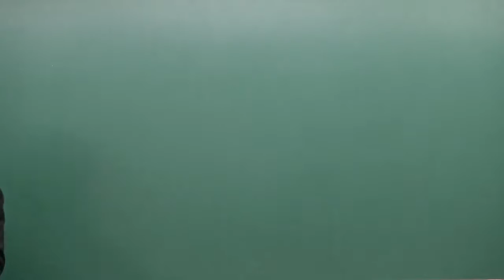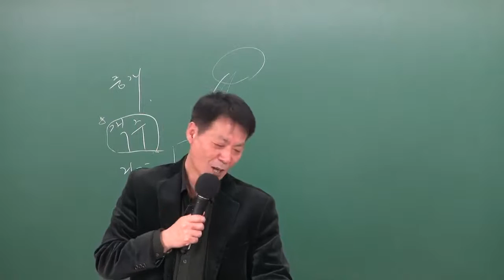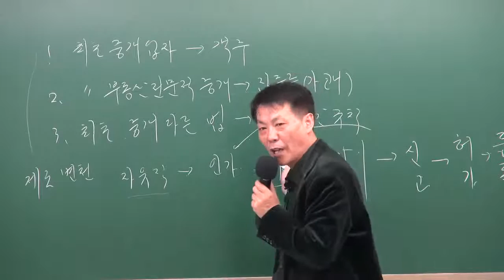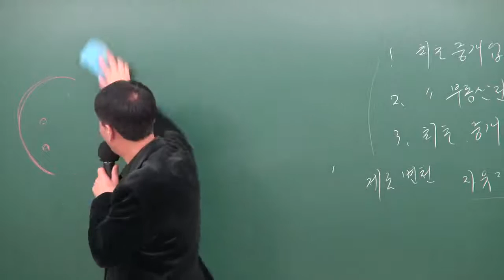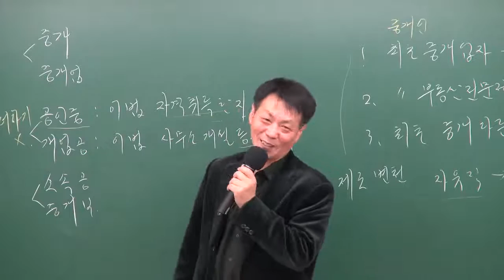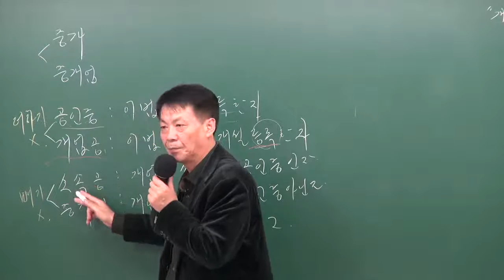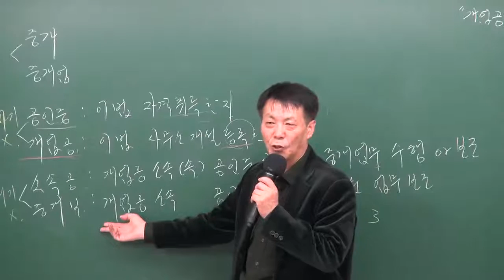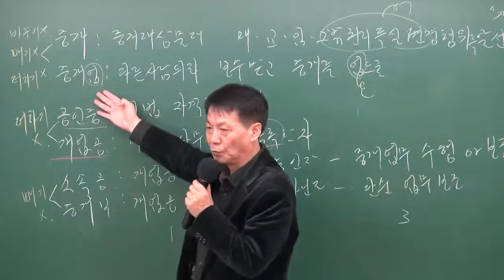161107 공인중개사법령및실무(p.7~9)_제 1장 총칙공인중개사법 용어정의_모봉섭 교수님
28회 공인중개사자격시험대비
공인중개사 공인중개사법령및실무
모봉섭교수님의 공인중개사인강입니다.

원주공인중개사학원 공인중개사무료인강